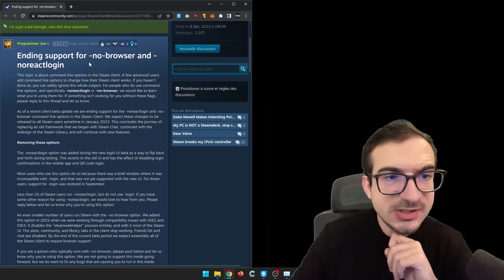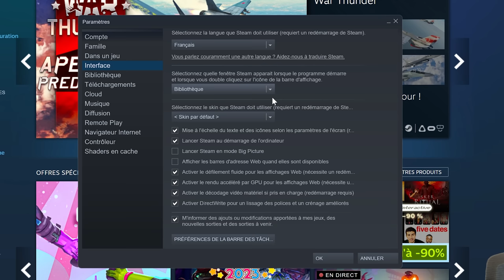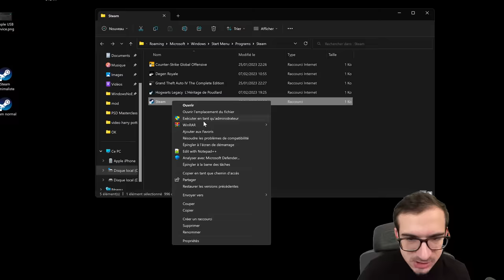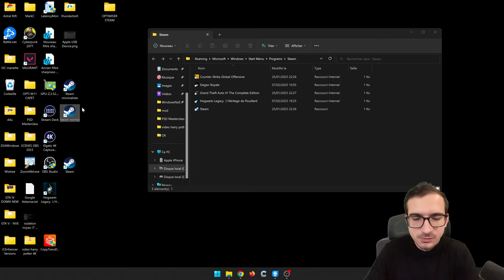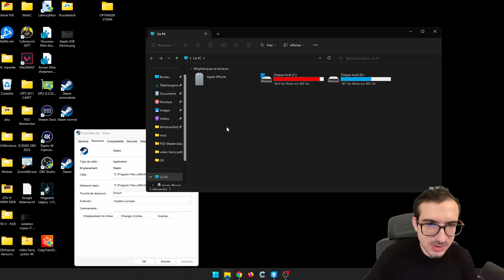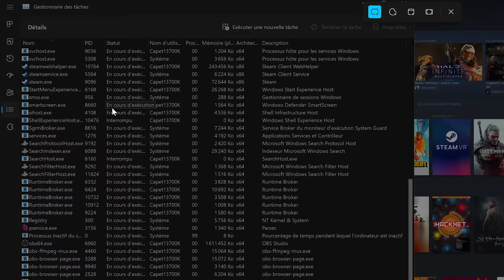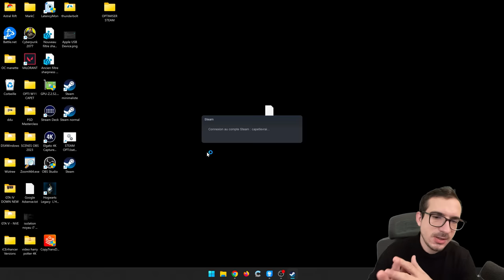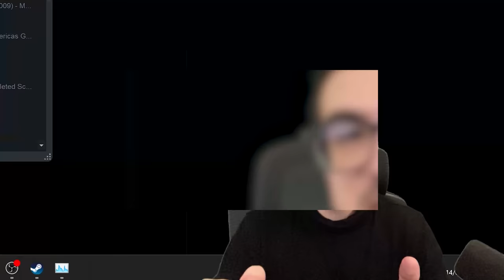OPTIMISER STEAM : moins de RAM & boost de FPS 🔥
Comment optimiser Steam afin de réduire la conso de RAM et de processus.

Dans ce tutoriel nous allons réduire le nombre de processus Steam de 10 à 3 en supprimant la quasi intégralité des processus Steam client Web Helper (steamwebhelper.exe).

Cibles pour les raccourcis Steam :

Steam minimaliste cible :
"C:\Program Files (x86)\Steam\steam.exe" +open "steam://open/minigameslist

Steam par défaut cible :
"C:\Program Files (x86)\Steam\steam.exe" +open "steam://open/largegameslist

Placer le fichier .BAT dans : C:\Program Files (x86)\Steam

Source site pour créer le .BAT qui enlève toute la surcouche Steam

Contenu fichier .BAT :

start steam.exe -dev -console -nofriendsui -no-dwrite -nointro -nobigpicture -nofasthtml -nocrashmonitor -noshaders -no-shared-textures -disablehighdpi -cef-single-process -cef-in-process-gpu -single_core -cef-disable-d3d11 -cef-disable-sandbox -disable-winh264 -cef-force-32bit -no-cef-sandbox -vrdisable -cef-disable-breakpad

EN CAS DE BUG en utilisant le fichier BAT de base, testez ceci :

start steam.exe -dev -console -nofriendsui -no-dwrite -nointro -nobigpicture -nofasthtml -nocrashmonitor -noshaders -no-shared-textures -disablehighdpi -cef-single-process -cef-in-process-gpu -single_core -cef-disable-sandbox -disable-winh264 -no-cef-sandbox -vrdisable -cef-disable-breakpad

J'ai supprimé: -cef-disable-d3d11 & cef-force-32bi

Si vous souhaitez accéder à vos contact ne mettez pas la commande : -nofriendsui

Messages de Logiinx :

Pour faire encore plus simple, vous pouvez directement rajouter tous les arguments après le chemin de steam dans "cible" (4:10)

Comme ça : "C:\Program Files (x86)\Steam\Steam.exe" -noverifyfiles -dev -console -nofriendsui -no-dwrite -nointro -nobigpicture -nofasthtml -nocrashmonitor -noshaders -no-shared-textures -disablehighdpi -cef-single-process -cef-in-process-gpu -single_core -cef-disable-d

Puis appliquer, ok et vous avez directement le raccourci steam que vous pouvez mettre où vous voulez, ce qui vous évite l'étape du fichier .bat.

LIKE, si cette vidéo t'a plu ça m'aide beaucoup !